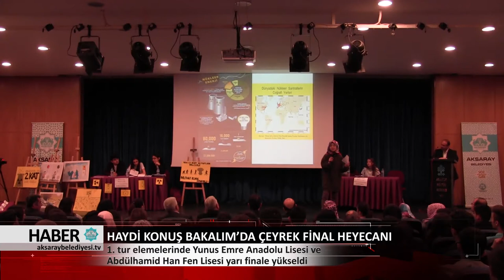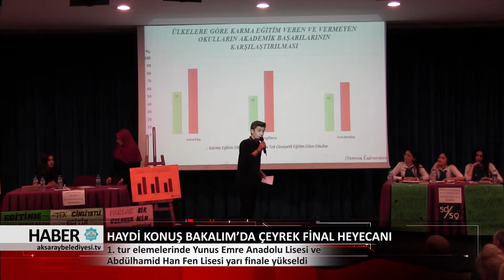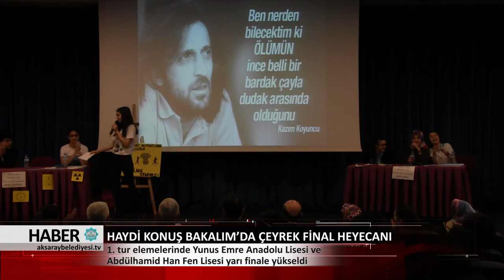27.02.2018 HABER BÜLTENİ